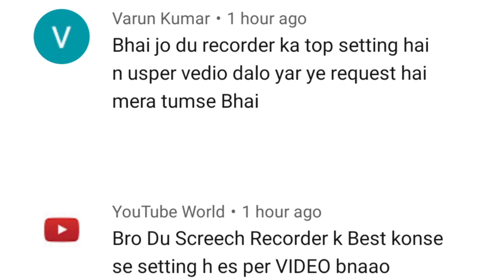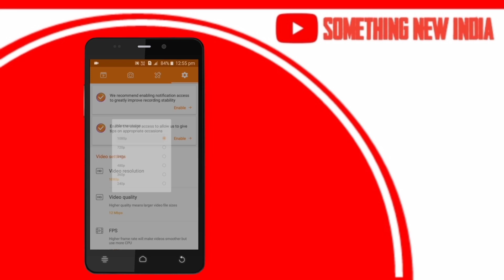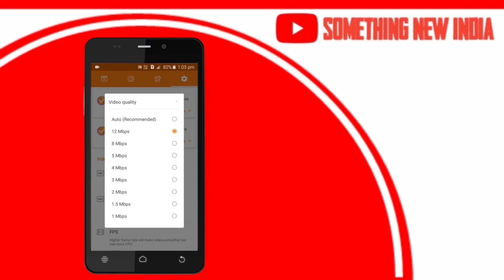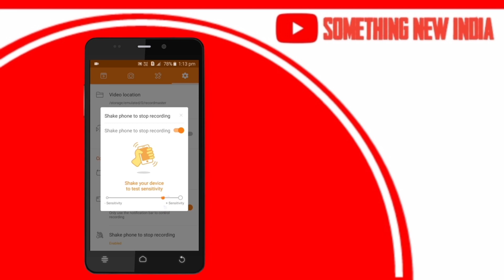DU Recorder Best Settings | Top 3 Best Settings Of DU Recorder (HINDI) Video | Something New India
Hii Guys

You R Watching Something New India Hello Friends I'm Harsh Today l Will Show You DU Recorder Best Settings | Top 3 Best Settings Of DU Recorder (HINDI) Video | Something New India

About: SOMETHING NEW INDIA Is A YouTube Channel Where You Get Answers Of Your Doubts/ Questions About Tech/ Games/ Tips For YouTube In Your Own Language (HINDI) So Subscribe This Channel And Press The Bell Icon

SomethingNewIndia

OUTRO►(Cartoon - On & On (feat. Daniel Levi) MUSIC PROVIDED IN VIDEO BY [ NCS ]